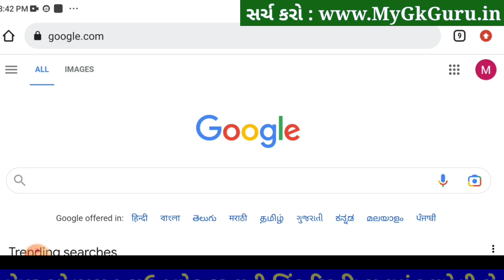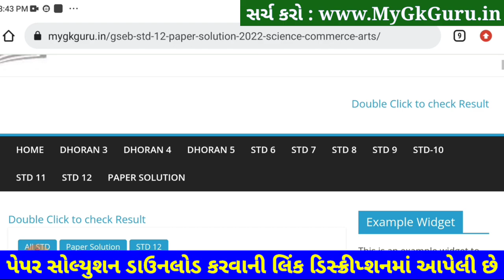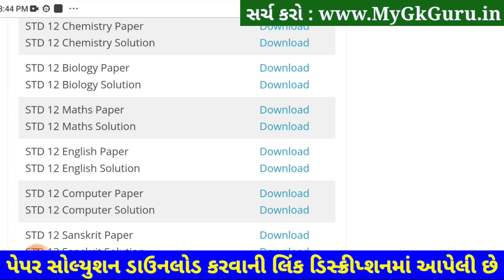STD 12 Maths Paper Solution 2023 Second Exam, STD 12 Maths Second Exam Solution 2023 February PDF